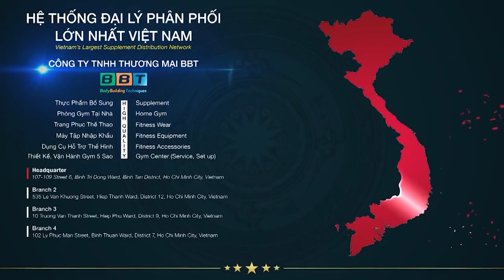LEANBODY: CHEST DAY TẬP NGỰC TO KHỦNG VÀ EO THON GỌN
Phần 3 giáo án Leanbody Duy Nguyễn sẽ là Chest Day - ngày tập ngực và eo căng đét

Địa chỉ:
♦ THOL Gym Q7 (BBT khu Nam): 102 Lý Phục Man, Bình Thuận, Quận 7, TP HCM